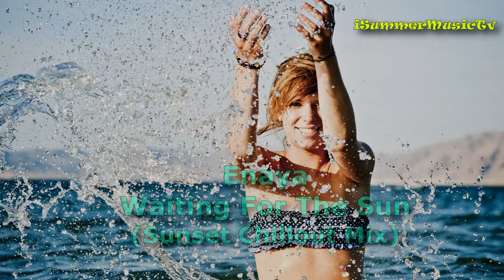Enaya - Waiting For The Sun (Sunset Chillout Mix)